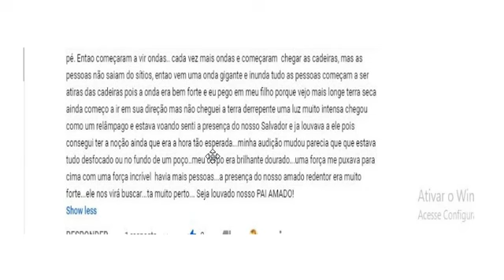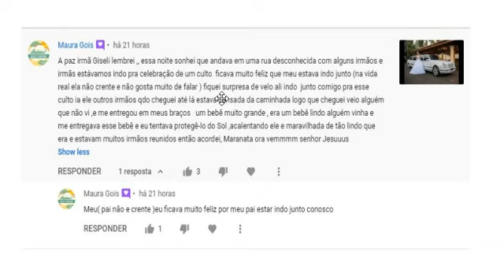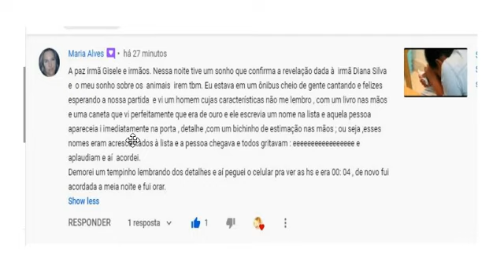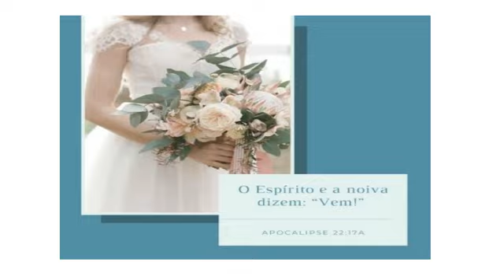Sonhos (3) : Sonhei que eu estava com um lindo bebê no colo.